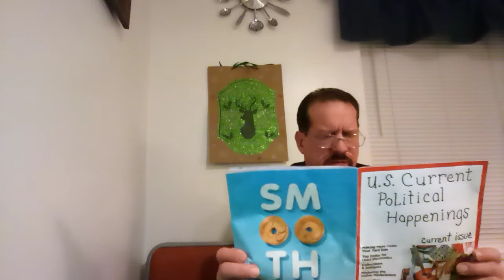The Saga of Solly Sanders and the Senator (episode 3)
(Episode 3 - A Call of Paramount Importance)

Cold Play - Viva La Vida (in the background)
Frank Sinatra - New York, New York (in the background)